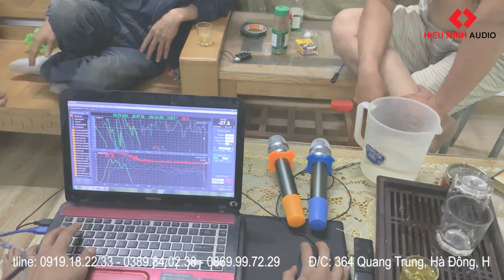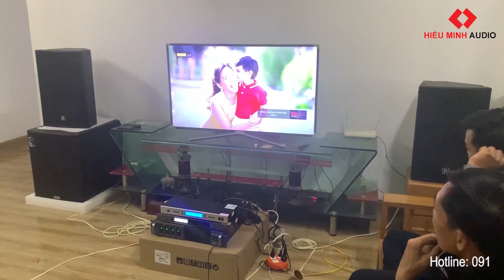Lắp Đặt Combo Karaoke Gia Đình tại Hoài Đức - Một Can Rượu = Cả Xóm Hát Hay || HIẾU MINH AUDIO